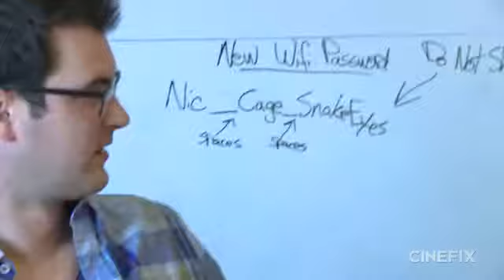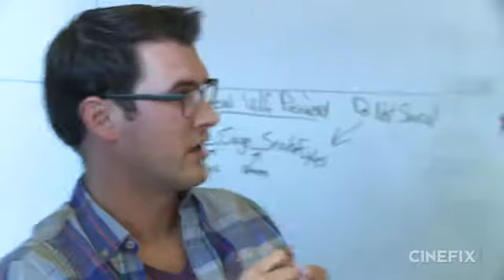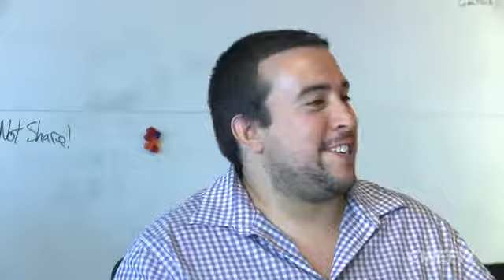Expendables 3, Jungle Book Movie, Harry Potter Spinoffs, and HALO CineFix Now